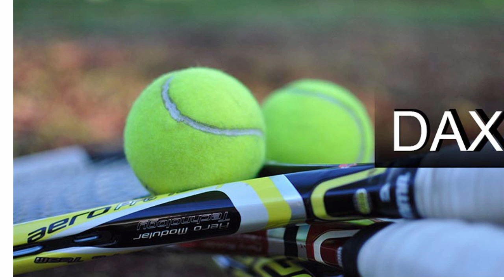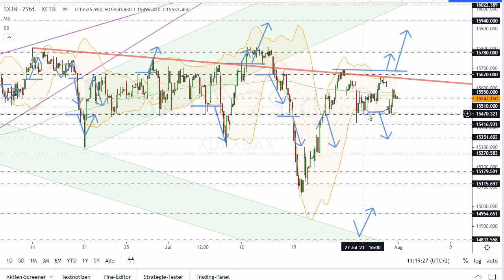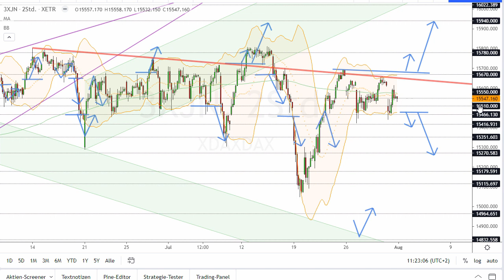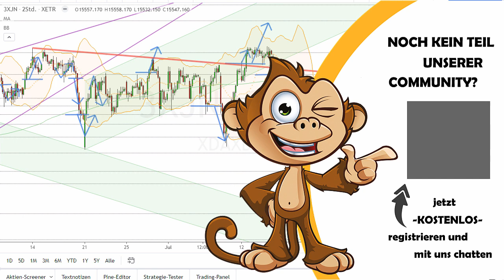Dax Analyse 02.08.2021